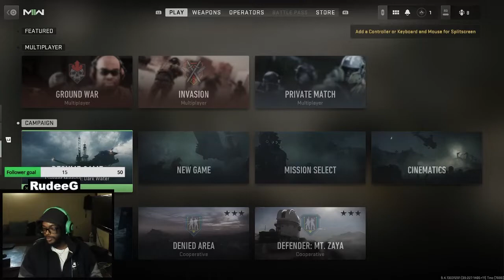GRAVES DESERVES A WHOLE CLIP FOR THIS!!!!! - Call of Duty MW2 Part 3